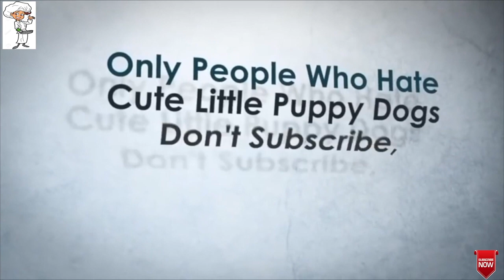Gothambu appam // ഗോതമ്പപ്പം // very easy // at home // in malayalam...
Channel : NCS musics

Presented by : Shemina Sajad

Edited by : Aadhil Sajad

Idea by : Amal Sajad